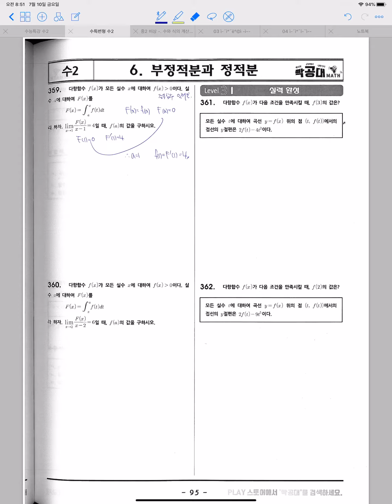수2 수특변형 #360